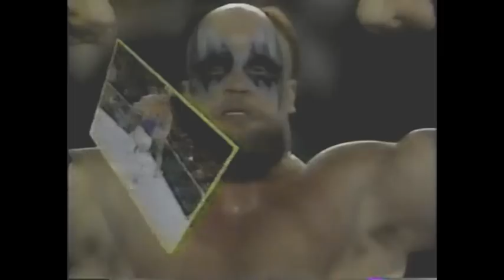WWF Wrestling April 1989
Classic WWF Superstars of Wrestling & Wrestling Challenge with a slight twist of Prime Time Wrestling taking the best bits of all shows creating 1 huge storyboard style month long video. You gotta ask yourself Who did what to whom in the month of April 1989?